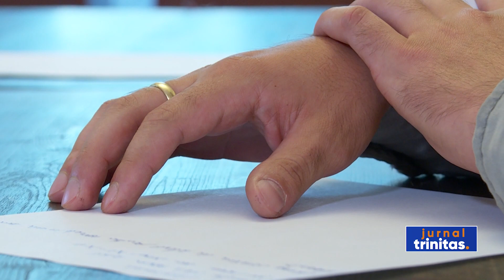O nouă sesiune a examenului de autorizare a pictorilor bisericești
Comisia de Pictură Bisericească a Patriarhiei Române a organizat, în perioada 5-28 septembrie, o nouă sesiune a examenului anual de autorizare a pictorilor bisericești. Proba practică din această sesiune a fost susținută la Capela Bazei 86 Aeriană Borcea.